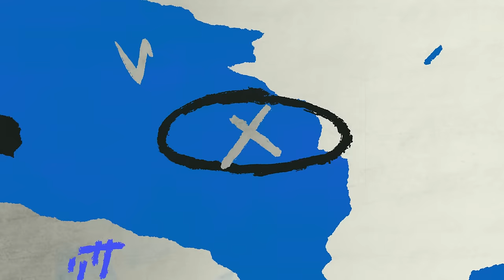KBO 역대 최초 5,300홈런, 역전은 홈런으로, 승리 직후의 모습 애프터매치(09.18 KT전)